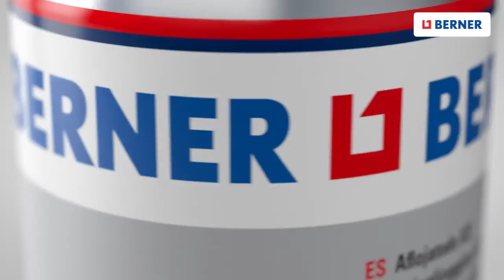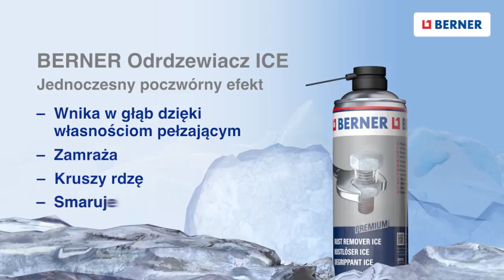Berner - Odrdzewiacz Premium ICE - doskonałe właściwości rozpuszczania rdzy. Nr art.: 341628.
Najlepsze obszary zastosowania odrdzewiacza Premium ICE Berner to: luzowanie okuć, śrub, zawiasów i połączeń podczas naprawy i konserwacji, na przykład połączeń śrubowych, nakrętek, zamków i zawiasów drzwiowych i wielu innych elementów.
Do największych zalet tego produktu należą:
➢Łatwe i nieniszczące poluzowanie
 - Niezwykle wysokie chłodzenie do 40°C powoduje pękanie warstwy rdzy w celu ułatwienia penetracji
 - Bardzo wysokie działanie kapilarne zapewnia najszybszą penetrację rdzy
 - Cząsteczki PTFE zapewniają najlepsze smarowanie
➢Wygodne użytkowanie
 - Ruchoma głowica natryskowa
 - Wybór pomiędzy natryskiem precyzyjnym a obszarowym